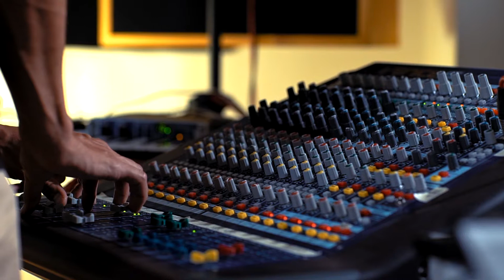Jamhoureya with Hussein El Sherbini - Egypt’s rich musical heritage | Red Bull Music Academy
Jamhoureya follows four daring Egyptian musicians as they reconnect with their country’s distinct rural soundscapes. Traditions are scrambled and space and time merge as cutting-edge musical minds collaborate with those carrying the ancient heartbeat of Egyptian music.

Follow Egyptian electronic artists Fulltone, Hassan Abou Alam, Hussein El Sherbini and Maii Waleed as they visit Luxor, Aswan, Marsa Alam and Siwa. In each episode, the artists travel to the location of their choice within Egypt in order to work with local musicians, sampling sounds for future use and inviting the community’s artists into their studios, culminating in a collaborative concert taking place November 24th, 2017.

Hussein El Sherbini, the co-founder of Epic 101 Studios, is a visual artist and producer known for his experimental and edgy approach to sound and visuals. His unorthodox, bass-driven style was showcased in his first album Electro Chaabi, which earned him a devoted following. In this episode, Sherbini travels to the tranquil Red Sea beach town of Marsa Alam to work with Bedouin musicians, in what turns out to be an eye and ear-opening experience for the mercurial producer.